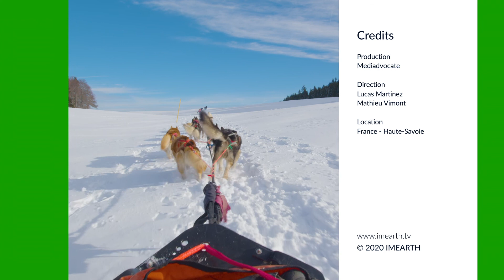Chiens de traîneau 🐕❄️ Vivez l'expérience du grand nord en hiver - Chiens d'attelage dans la neige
Partez en excursion en chiens de traineau !
Préparez-vous à être transportés au cœur du grand nord pour une aventure immersive en traineau et son attelage de chiens. A travers des paysages spectaculaires entre plaines, montagnes et forêts où la neige à recouvert la nature d'un manteau blanc éclatant. Embarquez pour un voyage magique au cœur de la nature, guidé par la puissance majestueuse de nos compagnons à quatre pattes.

❄️ Au programme de cette immersion hivernale, suivez la meute de chiens de traîneau à bord de votre traineau à travers la forêt de sapin et les plaines enneigées. Le ballet canin glisse gracieusement sur les chemins neigeux. Vivez l'excitation de la glisse et observez des vues panoramiques à couper le souffle. Découvrez aussi la relation spéciale entre les mushers et ses chiens, une connexion authentique et puissante qui guide cette expédition hivernale. Une vraie complicité avec les chiens pour un moment de connexion avec les éléments. Une pause méditative au cœur de l'hiver, une véritable odyssée hivernale, une invitation à la découverte des merveilles de la nature en saison froide.